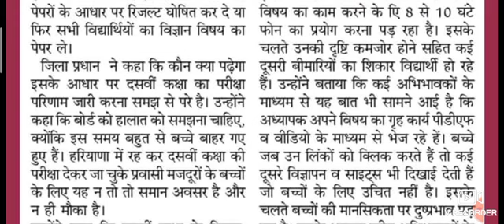हरियाणा बोर्ड 10वी मत करो खिलवाड़ जारी करो रिजल्ट 12 जून 2020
haryana board science class 10th exam,10th class baryana board science paper,haryana board class 10th exams,bseh class 10th exam,mdu date sheet 2020,kuk date sheet 2020,mdu distance daye sheet,haryana board science paper 2020,haryana board science most important questions,bseh science important questions 2020,bhiwani board class 10th science imp questions,bhiwani board science 10th class,haryana board class 10th science imp questions,10th class science bhiwani board Haryana Board Secondary Students have Tension for the Annual Examination 2020. our Website Provided All Haryana Board 10th Class Question Paper 2020 to makes Students as Tension Free.
Haryana Board Date Sheet 2020: The Board of School Education, Haryana (HBSE) has been postponed 10th class and 12th class due to Corona Virus. The new date sheet of the Haryana board exam has been released on the HBSE official website as soon as possible. The Haryana Board exam has been postponed due to the Covid-19 outbreak. The HBSE Board exam will be rescheduled in April 2020 (expected). Some details of Haryana Board Datesheet 2020, Haryana Board New Datesheet, Haryana Board Datesheet, HBSE Board Datesheet, HBSE Datesheet 2020, HBSE Board Datesheet 2020, HBSE Datesheet Download, Haryana Board Datesheet Class 10th, Haryana Board Datesheet Class 12th, HBSE Board Newly Datesheet, etc. All the given answers will be provided in this post. Please read carefully.